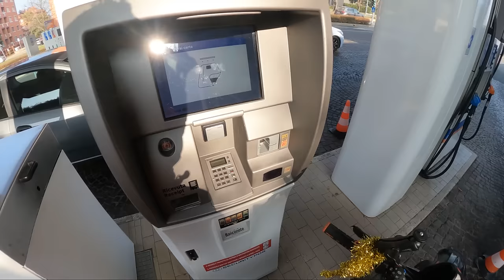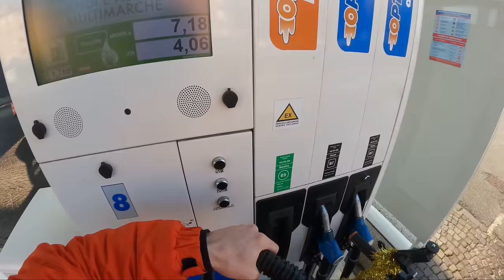RADUNO FINITO AL TELEGIORNALE | IGAC 0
LE CRITICHE TENETEVELE PER VOI

Fatemi sapere nei commenti che ne pensate.

Seguitemi anche su Instagram per non perdervi news.